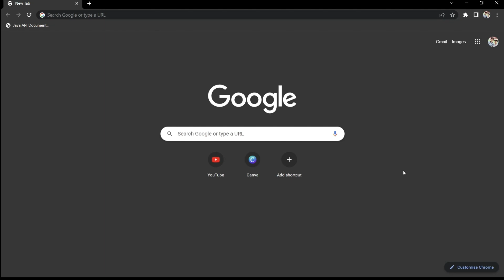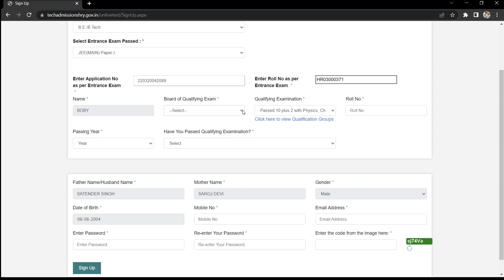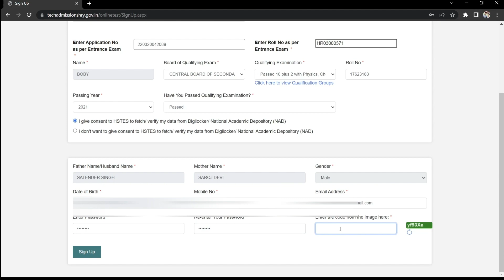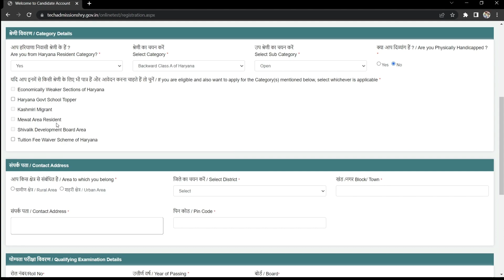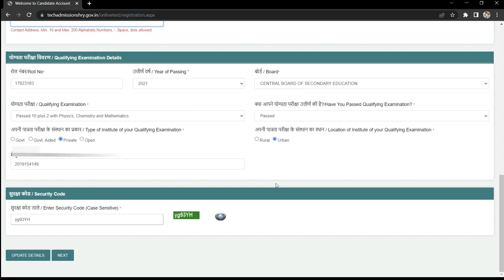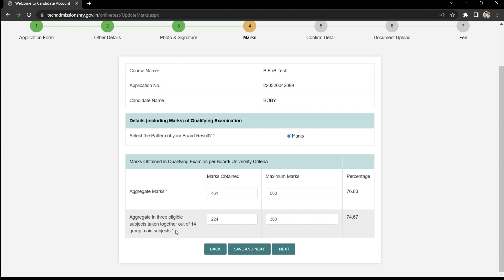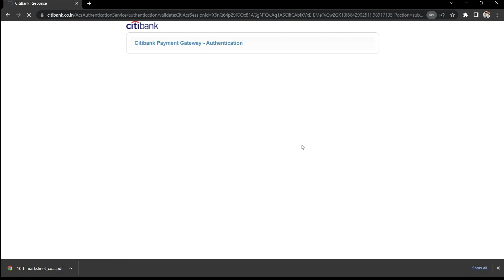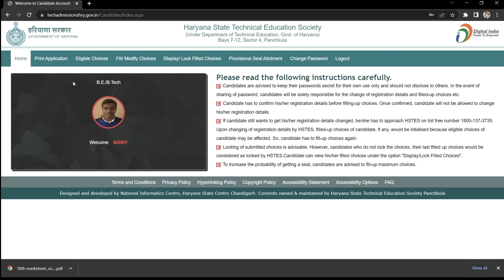HSTES Counselling 2022||Step by Step Procedure||Hstes counselling 2022 btech||Arun Sholet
Hi friends, it's good to see you all here again, it's me Arun Sholet, and if it's your first time on this channel then don't forget to subscribe and press the bell icon to get the notifications of all my latest Videos. In this Video I will tell you step by step procedure of how to register for HSTES counselling 2022.

hstes counselling 2022
hstes btech admission 2022
hstes application form 2022
hstes counselling 2022 btech
hstes registration
hstes application form 2022 for btech
arun sholet
government engineering colleges in haryana
haryana state counselling jee mains
haryana state technical education society
mdu rohtak
ymca faridabad
gju hisar
kurukshetra university
dcrust murthal
siet nilokheri
hstes counseling
ymca faridabad admission
ymca Faridabad fest
ymca faridabad cutoff
best government engineering college in haryana